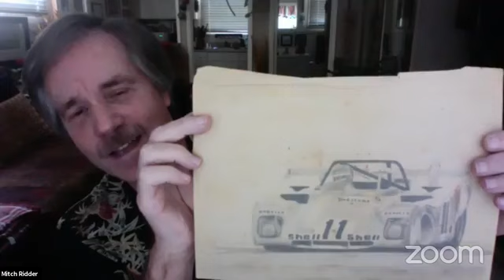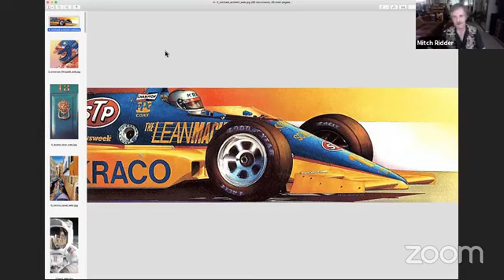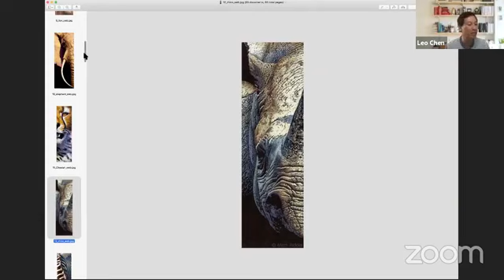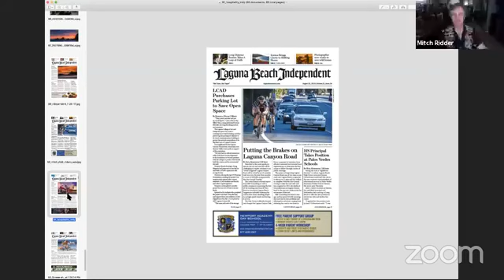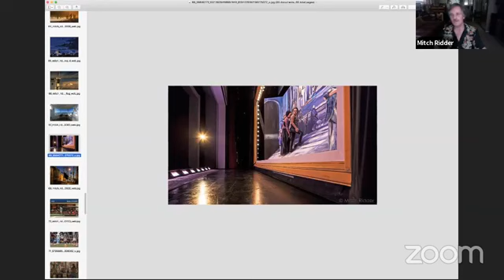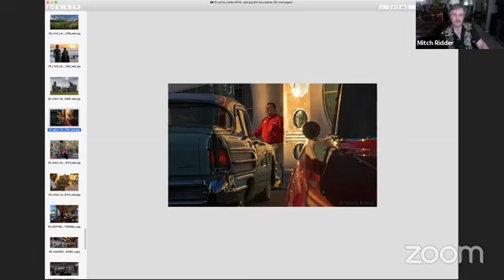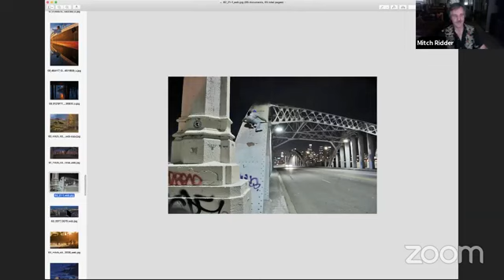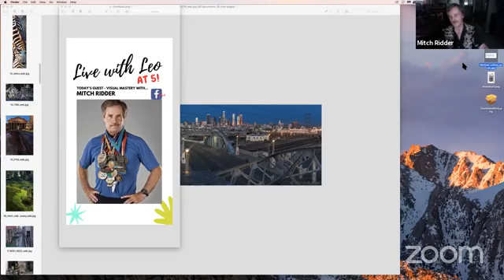Live with Leo at 5 Ep 30 Visual Mastery with Mitch Ridder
Mitch Ridder is a photographer, painter and graphic designer from Laguna Beach, California. Originally trained as an illustrater and fine art watercolor painter for 24 years, Ridder transitioned seamlessly into photography in 2009 with his knowledge of light, color and composition.

Ridder specializes in photojournalism, event photography, landscape, cityscape and travel photography. Photography has taken him to the streets of Havana Cuba, throughout Italy, the Wicklow Mountains of Ireland, the islands of
Moorea and Bora Bora in French Polynesia, the Rockies of Colorado, the canyons of Utah, the deserts of Arizona and Death Valley and the cities of San Francisco, Los Angeles, San Diego and Laguna Beach. Mitch Ridder is currently working on his first book, a fine art coffee table book on Laguna Beach.

Nothing can truly prepare you for the adventure of shooting on location. Through previsualization and research, I am able to outline a shooting schedule and lay down a plan for the images I will create but nature, time and the unexpected also play a role in the process. I have trained my eyes over the years to reveal and appreciate the simple and complex layers within my subjects, color, form, action and reaction all pull the viewer to connect with the places and lives I capture.

Education:
Saddleback College - Photography/Photoshop.
California State University, Long Beach - Illustration.
Orange Coast College - Commercial Art.

Awards, Contests and Shows:
Festival of Arts - Photography: 2020, 2019, 2018, 2017, 2010.
Best Of - Laguna Beach Photographer of the year, 2018.
Bastingo Group Show - March 2019, January, 2018
Underway Group Show - June, 2017.
My Laguna Photo Contest - First Place - Adults 2015.
California Coastal Commission Photography Contest - Viewers’ Choice, 2014.
Laguna Bluebelt Photo Contest - Second Place, 2014.
Saddleback College Student Photography Show - Dean’s Choice Award, 2014.
Outdoor Photographer’s Mystical Adventures Photo Contest - Peoples Choice Winner, 2013.
World Wildlife Fund Life Grows On It - Finalist, 2011.
Saddleback College Student Art Show - First Place, Photography, 2010.
Festival of Arts - Watercolor: 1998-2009.

Publications:
Lifeguarding Laguna, Pacific-Noir Press - September, 2019.
Brasil, Beach Music (CD Album Photography) - August, 2019.
Laguna Beach Magazine - July/August Issue, 2019
StuNews - Featured Resident, May 2017
Montage Magazine - Winter, 2016.
Orange County Coast Keeper Magazine - Issue 8, 2016.
Photographers Forum Best of Photography - 2016
Wall Literary Journal - 2015.
Digital Photo Magazine - August, 2014, June, 2012
Laguna Beach Magazine - June, 2013.
Red Rock Review - Fall, 2013.
Laguna Beach Independent - Photojournalism, 2011 to Present.
Grizzly - Official Newsletter of the California National Guard - June, 2008.
Laguna! Life & People - December, 2006.

What is one quote you'd like to share with the world on this day?
"I really believe that if the political leaders of the world could see their planet from a distance of, let's say 100,000 miles, their outlook would be fundamentally changed. The all-important borders would be invisible, that noisy argument suddenly silenced. The tiny globe would continue to turn, serenely ignoring its subdivisions, presenting a unified facade that would cry out for unified understanding, for homogeneous treatment. The earth must become as it appears: blue and white, not capitalist or communist; blue and white, not rich or poor; blue and white, not envious or envied."

~ Michael Collins, Apollo 11 Astronaut

Lastly. What do you love about where you live?
What DON'T I love about Laguna Beach?! I often wonder how much growing up in Laguna actually shaped and impacted my life? How different might my life, my interests and my careers have varied or changed all together, if I had grown up elsewhere?

I love Laguna for its natural beauty. I love Laguna for its variety from its coves, canyons and hilltops. I love Laguna's downtown, its neighborhoods, its parks, annual seasonal events, its variety of eclectic shops, restaurants and people.

Everyday I feel lucky to live in a place where people travel from around the country and the world, to pay and stay on vacations.

Leo Chen | Real Estate Group
CALBRE 01958853
Coldwell Banker Realty | Global Luxury

Ps: For access to the best real estate deals -- LeosVIP.com